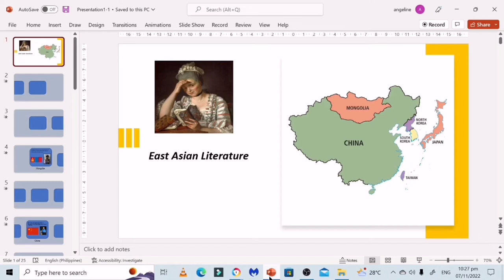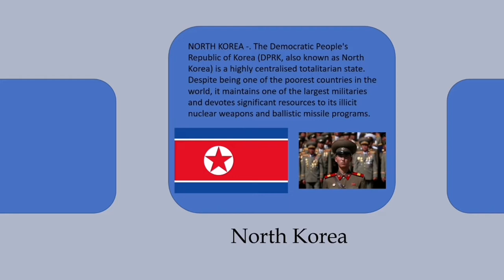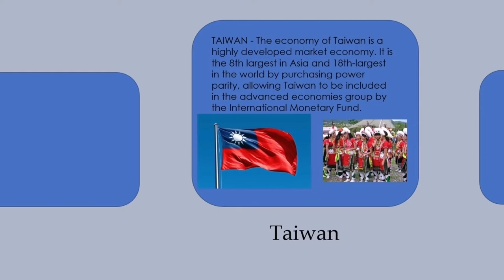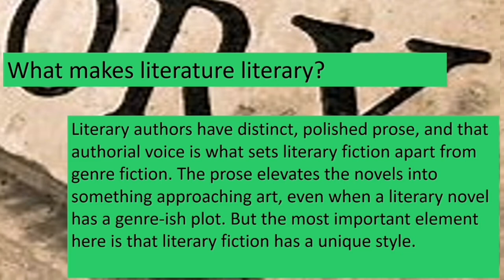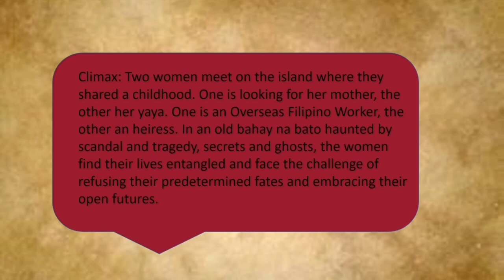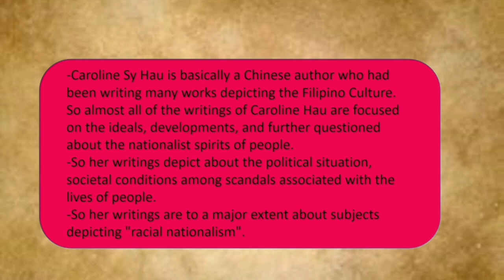East Asian Literature